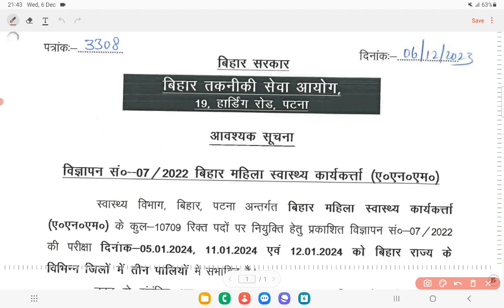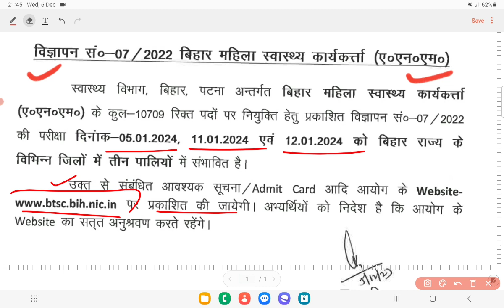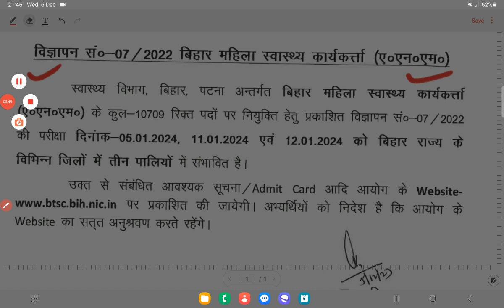परीक्षा तिथि घोषित | Bihar ANM Permanent Vacancy | Bihar ANM syllabus